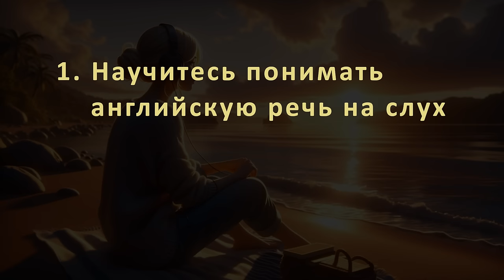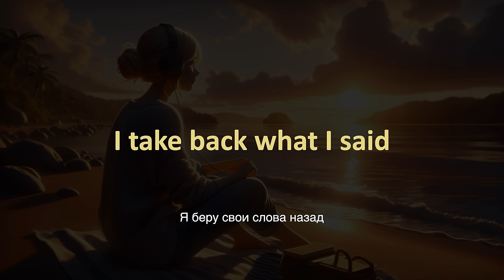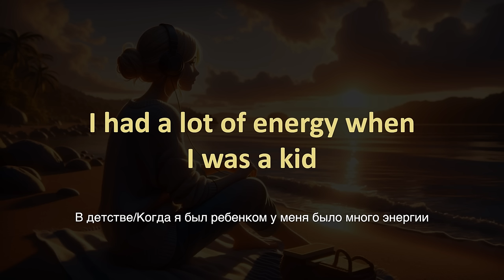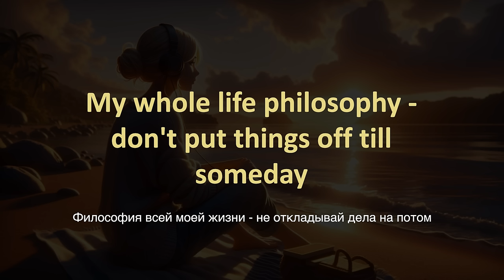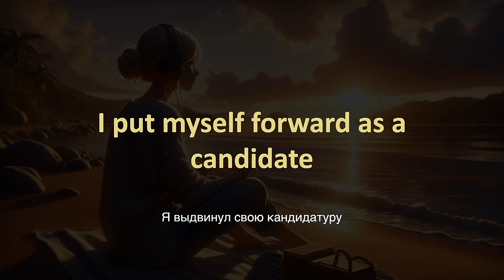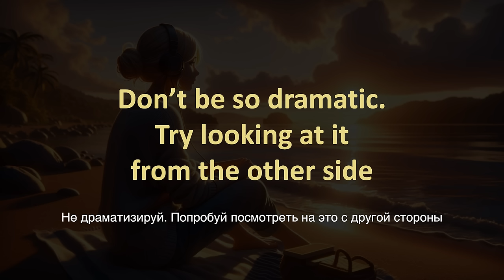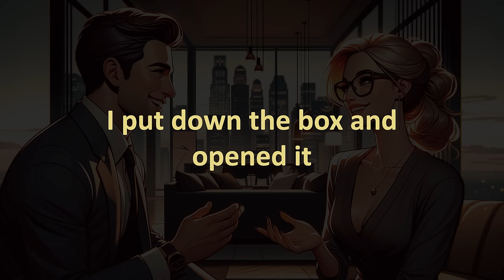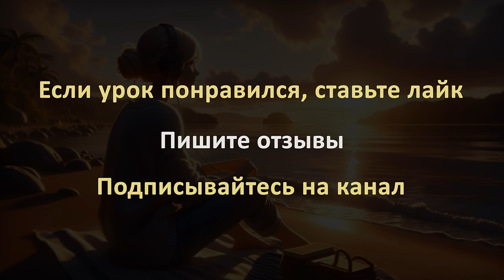40 разговорных фраз для уверенного общения в английской среде | Английский на слух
Улучшите английский на слух прямо сейчас! Это видео - идеальная тренировка для развития навыков аудирования, увеличения словарного запаса и тренировки разговорных навыков. Вы узнаете множество разговорных фраз, которые часто используют носители английского языка в общении.

Очень важно повторять фразы за диктором - такой подход поможет быстрее запомнить новые слова и фразы, а также сделает вашу английскую речь более беглой и уверенной.

00:00:00 - Вступление
00:00:46 - Слушаем фразы с переводом, каждая фраза звучит 4 раза
00:19:44 - Прослушивание фраз без перевода, фразы звучит 1 раз

Все уроки на канале по плейлистам. Уделяйте время английскому ежедневно и прогресс не заставит себя ждать!